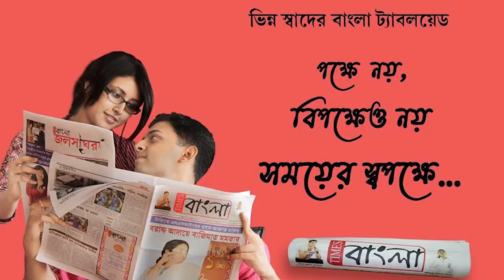রেললাইনে ফাটল অল্পের জন্য রক্ষা পেল হলদিয়া থেকে আসানসোল গামী এক্সপ্রেস ট্রেন